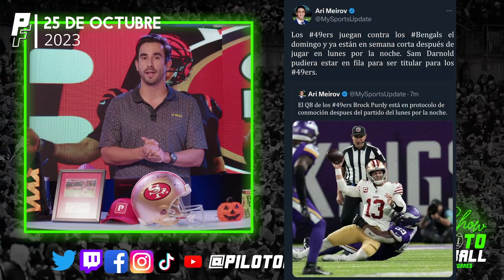Previa PARTIDO DE LA SEMANA Cincinnati Bengals vs San Francisco 49ers